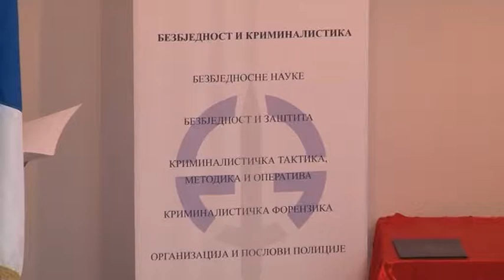Fakultet bezbjednosti- Imamo odgovor na bezbjednosne rizike 6 3 2018